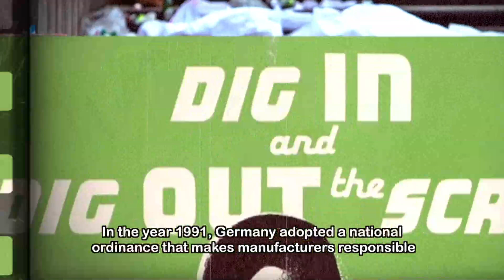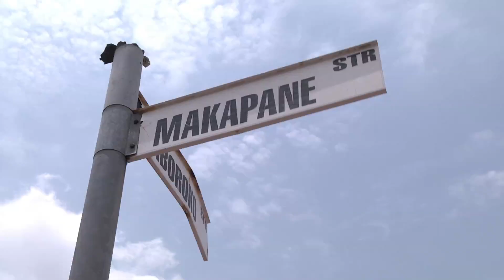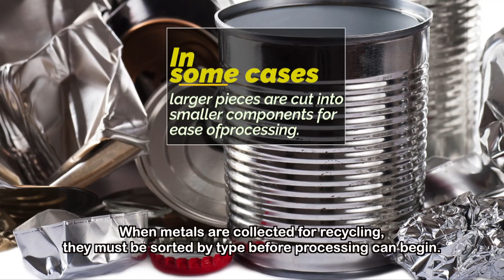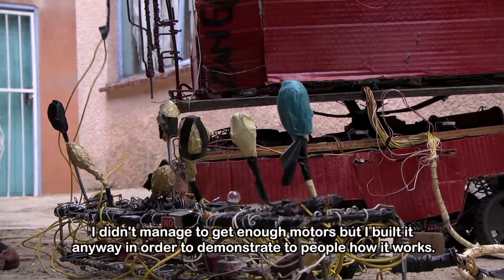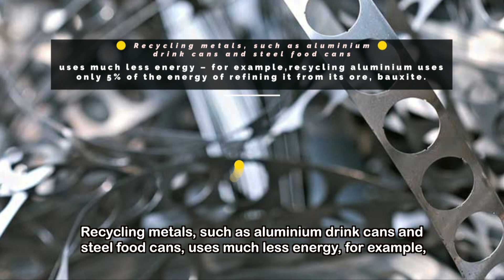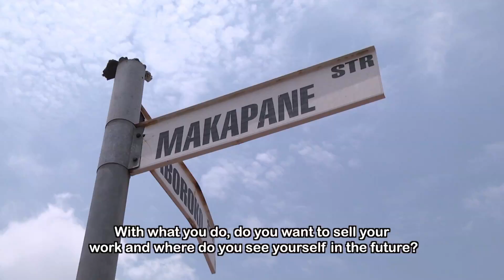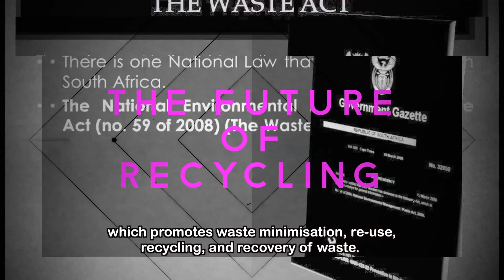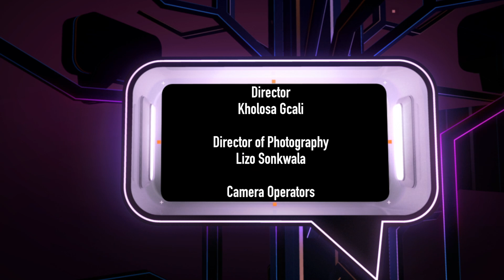TOMz 10 - Eps 83: Trash Cash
Apart from recycling trash, something very good can come out of trash. What is trash to you might be gold to me.